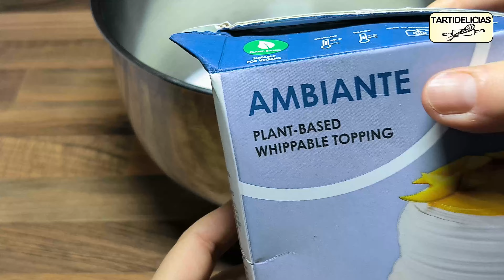👵TARTA de GALLETAS y CREMA PASTELERA de CAFÉ de la ABUELA CASERA, la de Toda la Vida! ❌Sin Horno❗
✅La TARTA Sin Horno Favorita en todos los Cumpleaños😉 y celebraciones es la tarta o pastel que más gusta, ya sea de chocolate, de café, de crema pastelera de vainilla,... Mejor que cualquier postre o tarta de pastelería o de los mejores restaurantes.
Guárdate la receta porque será la favorita de pequeños y grandes, nos transporta a la infancia con nuestras abuelas 🥰🥰🥰 Una tarta tradicional, la tarta de toda la vida y muy muy fácil!!!
No vas a creer que esta tarta fría tan fácil, este tan deliciosa, después de hacer esta receta no querrán otra.
Las galletas parecen bizcocho y sin hornear! Una tarta muy cremosa que se deshace en la boca con un sabor buenísimo.
Aprende de forma fácil y sencilla, paso a paso, como hacer esta tarta y disfruta 😉

Aros ajustables para tartas
Nata vegetal Professional Ambiante
Set de espátulas o lengua de cocina
Set de batidores, cucharillas medidoras y brocha de repostería

➡ Hola! Aquí te dejo la lista de TARTAS de GALLETAS con diferentes Rellenos, a cual MÁS RICA

✅ SUBTITLES ON ➡ SELECT YOUR LANGUAGE IN THE SETTINGS.

✅ SUSCRÍBETE al Canal, ES GRATIS!🔶 solo pincha en el botón rojo de "Suscribirse" y activa la campana 🔔 pincha en "TODAS" para que no te pierdas ninguna receta fácil y deliciosa😉 clicando encima de este enlace

 ✅ Comparte la Receta y Guárdatela para utilizarla siempre que quieras.
 ✅ SUBTÍTULOS ACTIVADOS ➡ SELECCIONE SU IDIOMA EN LA CONFIGURACIÓN.

🛒 Ingredientes:
- 4 yemas de huevo L
- 160gr de azúcar
- 25gr de café soluble
- 80gr de harina fina de maíz (Maizena)
- 1l de leche o bebida vegetal
- 300ml de nata vegetal
- 3 paquetes y medio de galletas rectangulares (aprox. 700gr)
- 1 taza de leche o bebida vegetal para mojar las galletas
- 150ml de nata vegetal para decorar
Opcional: fideos de chocolate